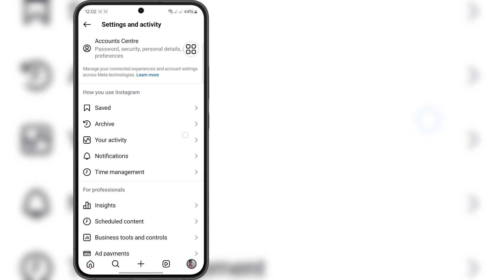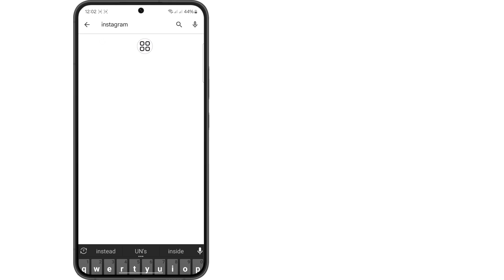လုပ်ငန်းအကောင့်ကို သီးသန့်ထား၍မရပါ။ Instragram သီးသန့်အကောင့်လုပ်ပါ။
Business account က သီးသန့်မဖြစ်နိုင်တာကို ဘယ်လိုပြင်ရမလဲဆိုတာကို ပြမယ်။  ဤဗီဒီယိုကို ကြည့်ရှုပြီး Instragram ကိုယ်ပိုင်အကောင့်ပြုလုပ်ရန် လေ့လာပါ။

 အခြားမေးခွန်းများ 👇👇👇👇
 instagram သီးသန့်အကောင့်လုပ်နည်း
 instagram သီးသန့်လုပ်နည်း၊ instagram သီးသန့်အကောင့်လုပ်နည်း၊ instagram private account ကို business account လုပ်နည်း၊ instagram သီးသန့်လုပ်နည်း၊ instagram သီးသန့်အကောင့်ဖွင့်နည်း၊ instagram private account လုပ်နည်း malayalam လုပ်နည်း၊  instagram သီးသန့်အကောင့် 2024 ပြုလုပ်ရန်၊ instagram သီးသန့်လုပ်နည်း 2024၊ instagram သီးသန့် ID ပြုလုပ်နည်း